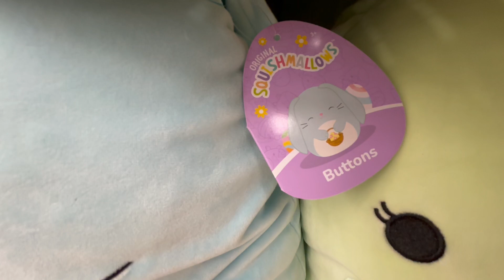SQUISHMALLOWS - Easter Squish Nice Selection @ Walgreens - March 5th, 2024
Walgreens have stocked their stores with several Easter 2024 Squish. Enjoy the video!